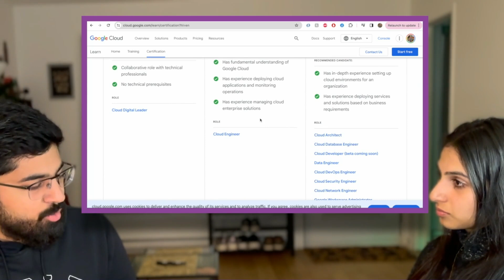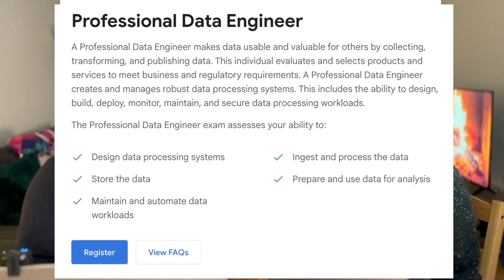My PLAN After Becoming a Certified Google Cloud Digital Leader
Pranav has decided to pursue his second Google Cloud certification called Google Cloud Engineer. We'll explore his reasons behind this decision and reflect on his experience with the first certification called Google Cloud Digital Leader. Join us on this exhilarating ride as we unlock the secrets of cloud computing and gain essential skills for today's digital landscape. Discover the reasons behind choosing Google Cloud over its competitors and explore the potential of its cutting-edge services like Firebase.